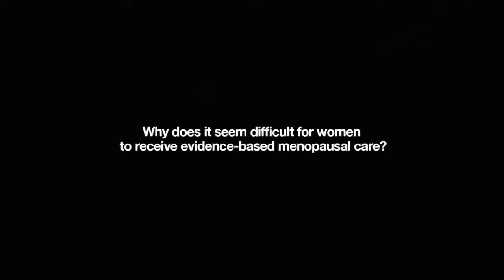Under the Hood of Menopause with Dr. Chris Creatura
We’re getting Under the Hood of Women's Health with Dr. Chris Creatura a unique amalgam: menopause expert (NAMS certified), sex educator, and reproductive freedom advocate.  Owner/founder of Chris Creatura MD, PC Gynecology, Menopause, and Sexual Medicine, she is Clinical Asst Professor of Obstetrics and Gynecology at Weill-Cornell Medical College and the only full-time NYC -based Gynecologic Fellow in Female Sexual Medicine certified by the International Society for the Study of Women's Sexual Health.

0:00 - Introduction
0:48 - What is interesting about menopause? Why did you choose to develop this expertise?
2:34 - Why does it seem difficult for women to receive evidence-based menopause care?
3:59 - What is current medical practice missing when it comes to menopause management?
8:33 - What would you like everyone to know about menopause?

Join Under the Hood of Women’s Health, a storysharing platform for women from puberty to postmenopause to get informed about all things related to women's health.